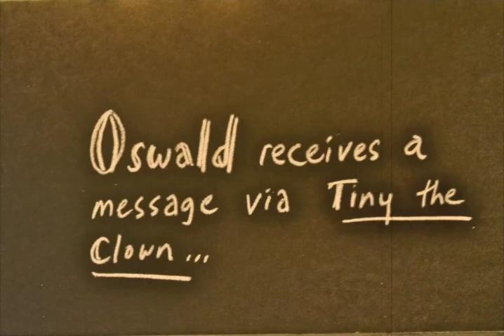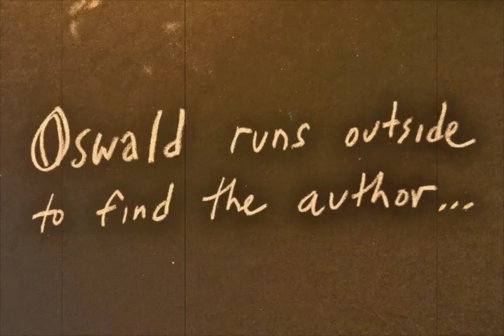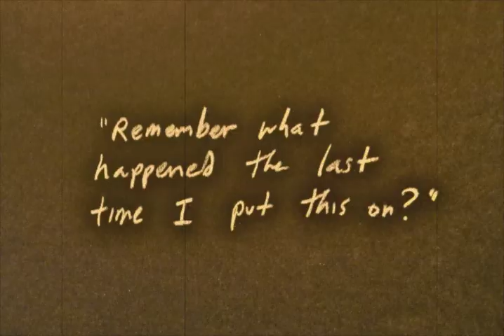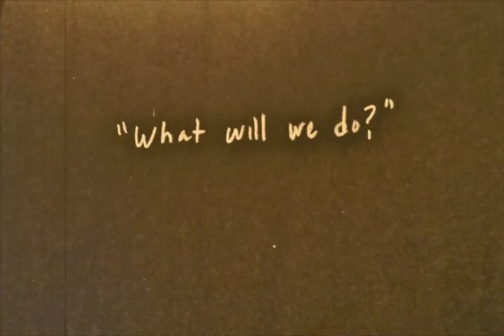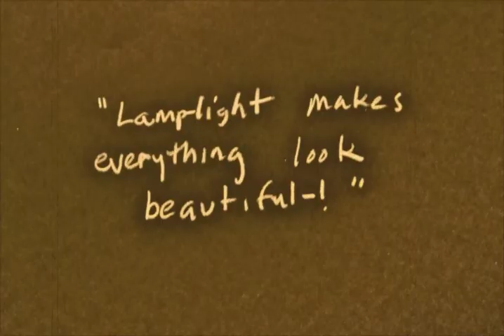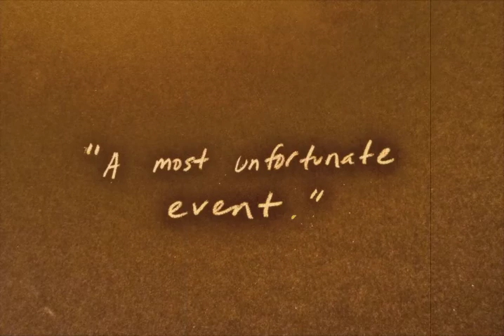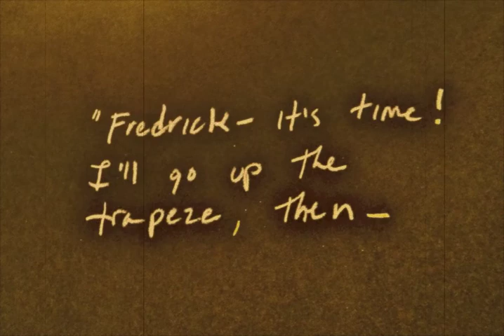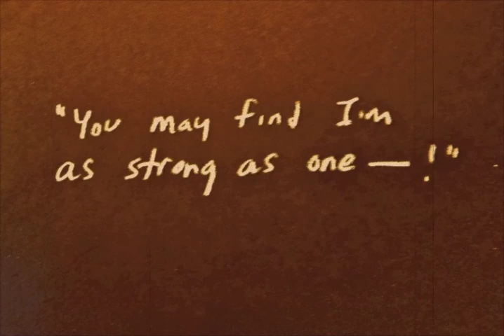The Woman and the Ape Part 4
A film about circus life told in drawings